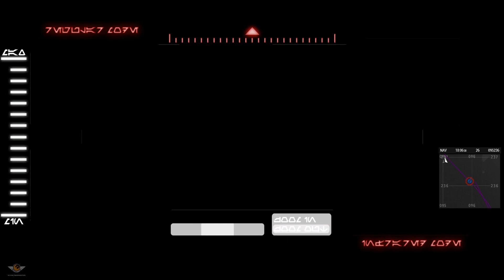M47 - DARK SUNSET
Tras las últimas acciones por parte de la 327th en Hissen nos envían al sistema Kudo en el Borde Interior. Tras perder contacto con los habitantes de una de las principales lunas del sistema , Kudo III, han surgido rumores sobre una posible infiltración del CiS, y debido a las altas infraestructuras de producción se teme que se estén usando las fabricas locales como centro de producción droide. Por eso nos han mandado allí como grupo de acción rápida, estaremos solos en la superficie y debemos descubrir cual es la situación exacta del planeta.